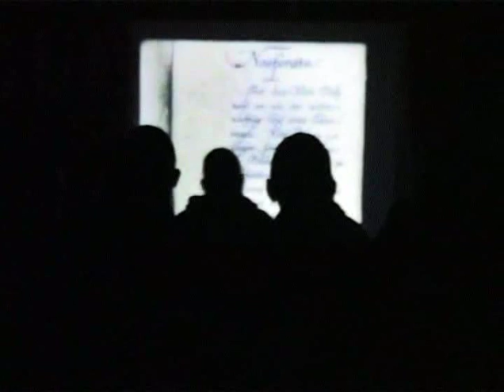Kino objazdowe - Nosferatu: Symfonia Grozy - Berżniki 2007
--sejnykulturalnie.blox.pl--
Relacja z wizyty Kina Objazdowego w Berżnikach. Nosferatu, Symfonia grozy i muzyka współczesna? Sprawdź sam jak to ze sobą współgra.